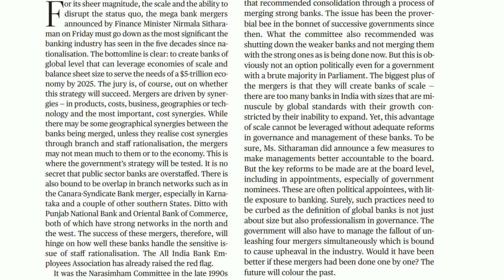English Shorthand Dictation - Editorial 25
In this video, A English dictation for Stenographer Examination (Shorthand Test). Speed of dictation is 80 word per minute.

Skill test is most important and final task for any stenography exam. So make you sure about this.